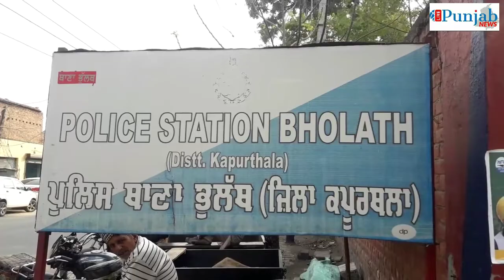ਕਿਸਾਨ - ਮਜਦੂਰ ਸੰਗਠਨ ਨੇ ਬਾਲੀਵੁੱਡ ਅਦਾਕਾਰਾ ਤੇ ਕਾਰਵਾਈ ਦੀ ਕੀਤੀ ਮੰਗ ।